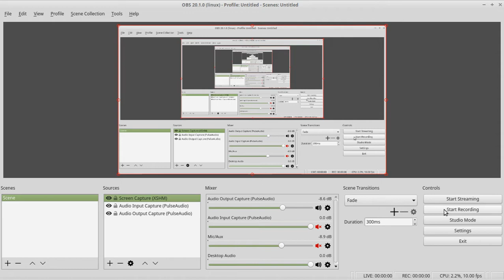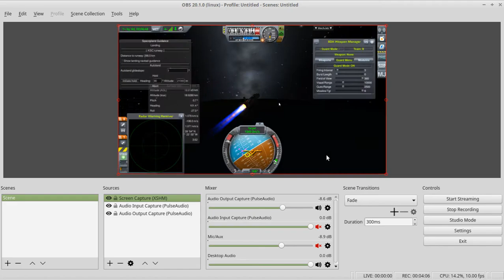KSP: Dogfight between Vortex and Typhoon with missiles and cannons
So, I figured that all my videos of the Typhoon vs the Vortex were kinda limited.  Just cannons.  So I added four AIM-120 AMRAAM missiles to each plane and set them off against each other.  The Eurofighter has 2 afterburning turbofans, the Vortex a single Turbojet which seems to be based on the Pratt & Whitney J58.